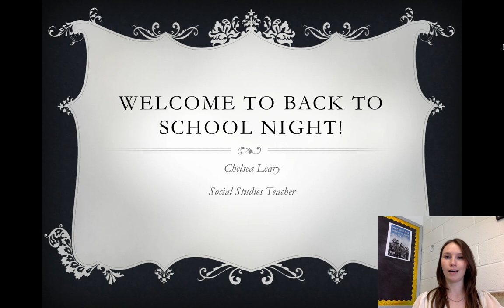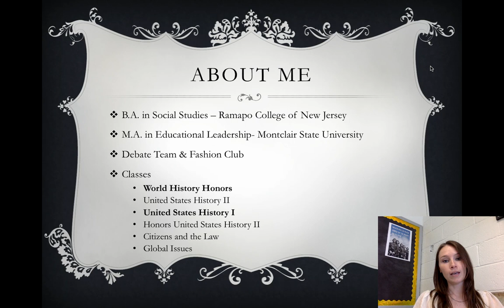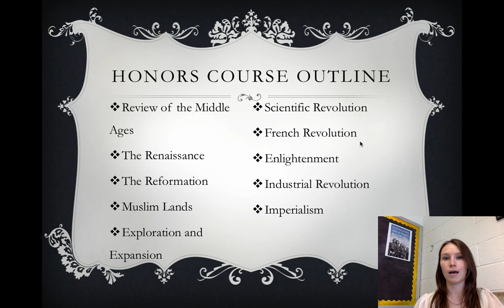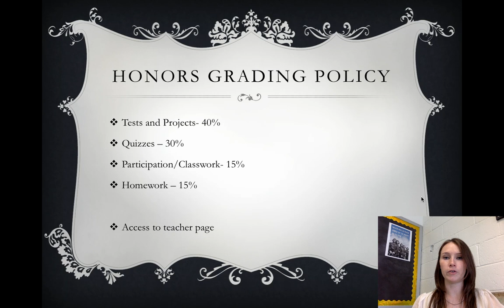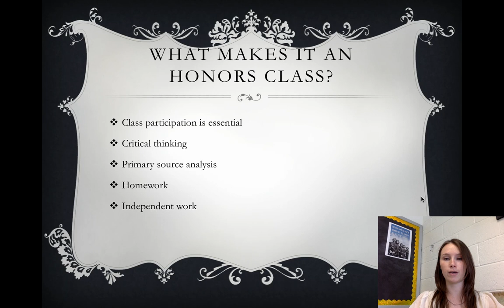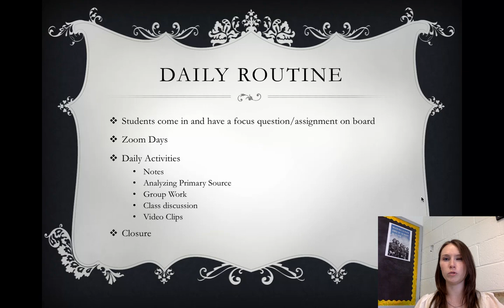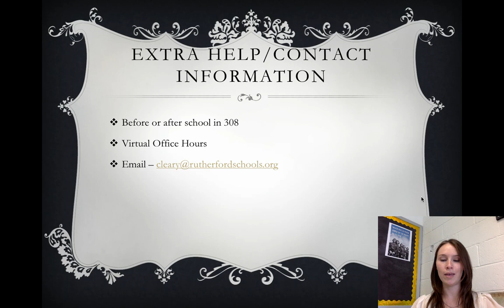World History Honors